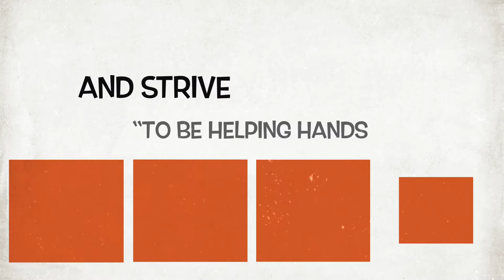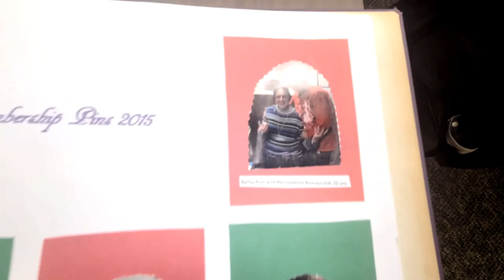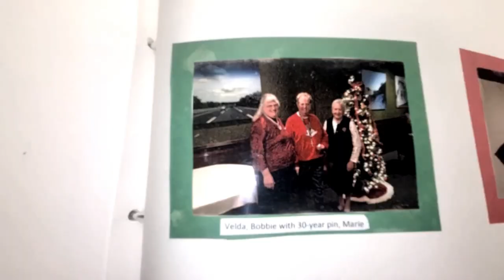Catholic Daughters of the Americas - The Parish of Our Lady of Guadalupe